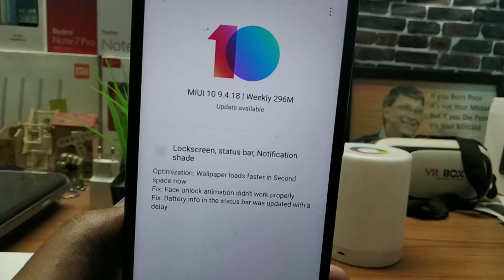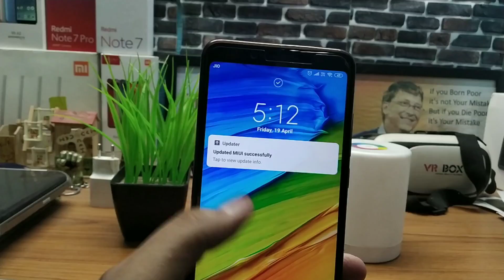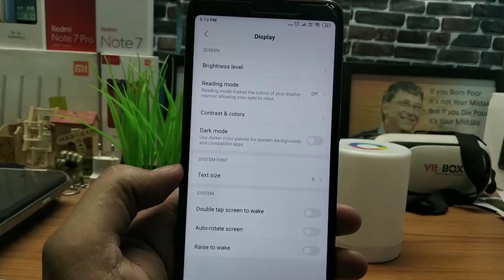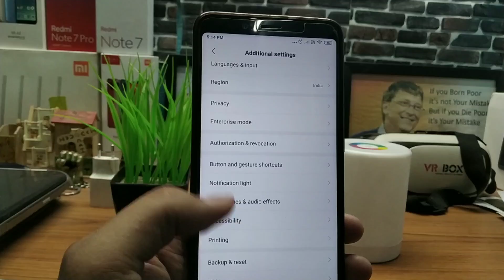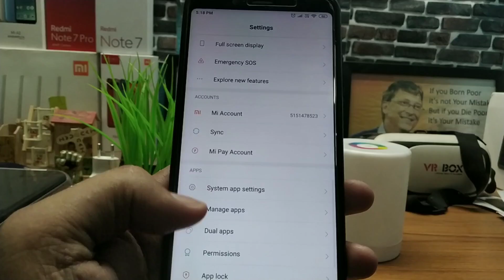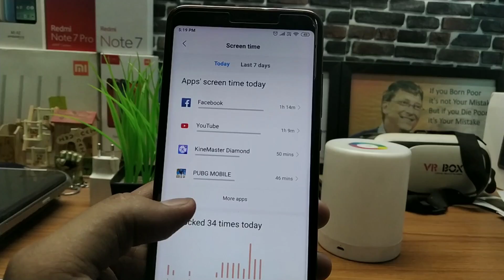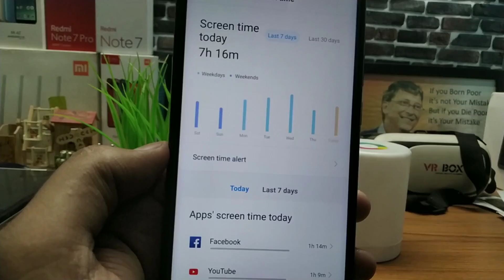MIUI 10 9.4.18 New Android pie update 9.0 Released For Redmi note 5 pro| New features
MIUI 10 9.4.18 New Android pie 9.0 released for Redmi note 5 pro| New feature